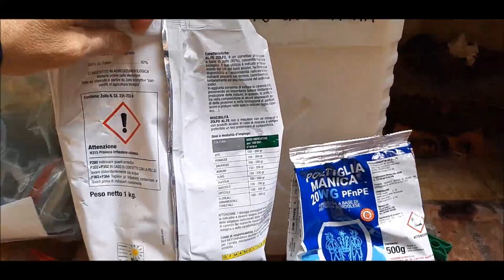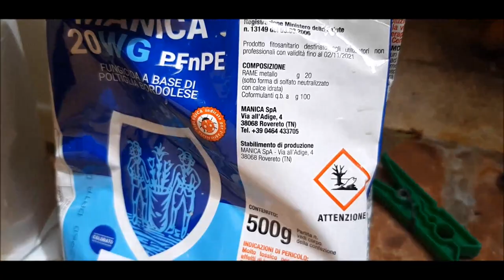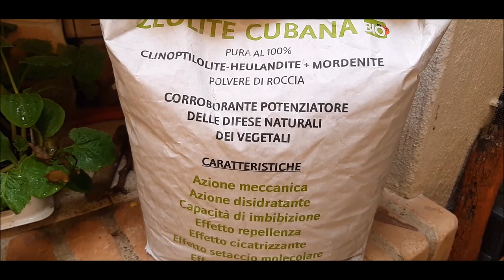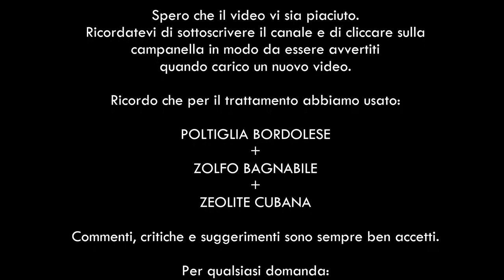GALAFAI ANNO 5 - La potatura verde sul guyot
Vigna Galafai, Pinot Noir, Urzulei, Sardegna.
Siamo all'inizio del 5° anno e il guyot è ormai impostato.
E' tempo di potatura verde e di primo trattamento.